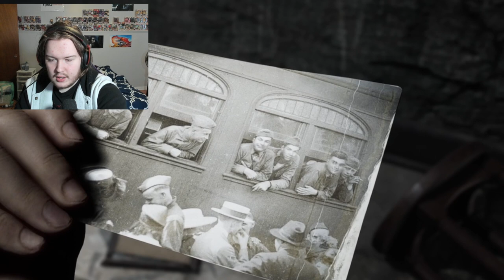plz help, weird fog no let me leave. | Little Hope - Part 2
we out here tryna get this spooky ass kid away from me and i jus realized i gotta turn up that damn game volume next time